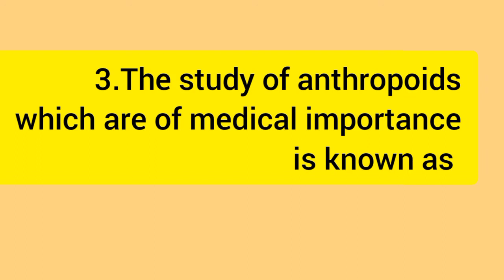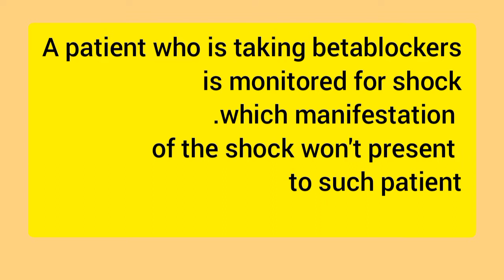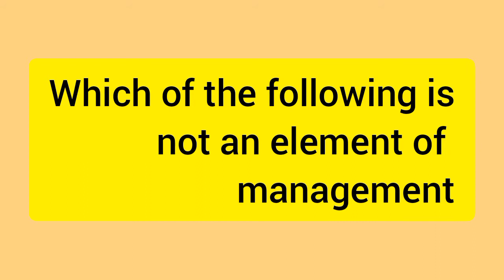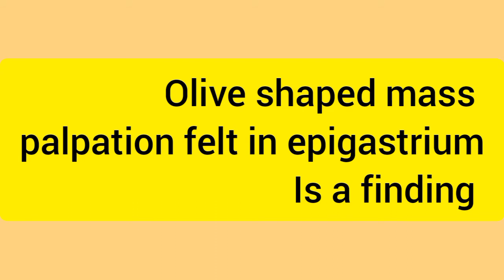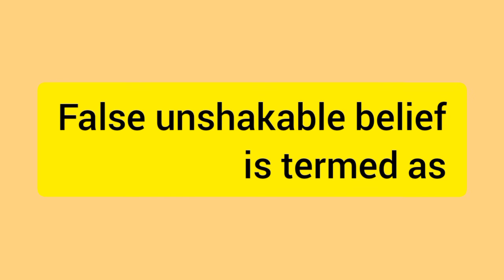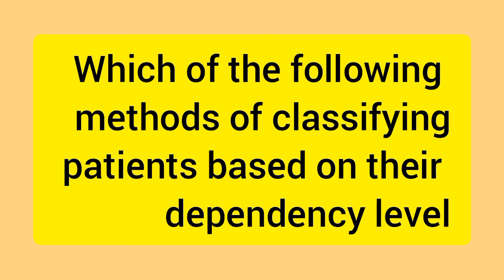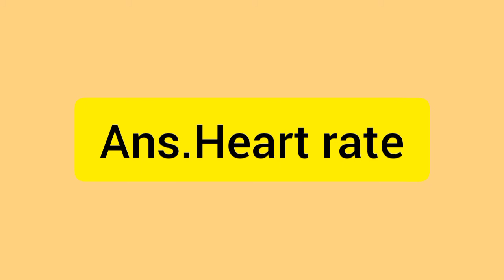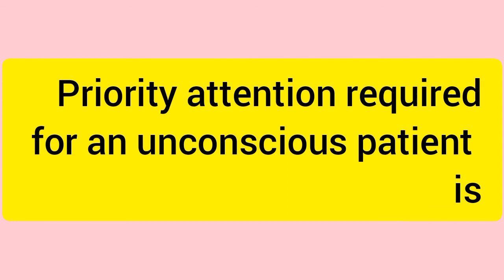StaffNursegrade2 DMEEXAMMODELQUESTIONS Daywithjo #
Staff Nurse grade2
DME EXAM MODEL QUESTIONS
Day with jo